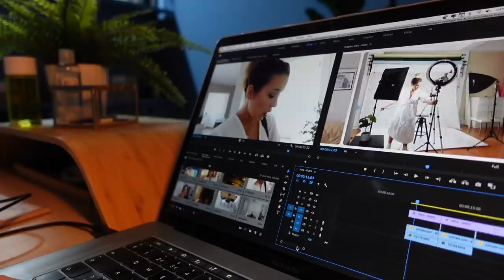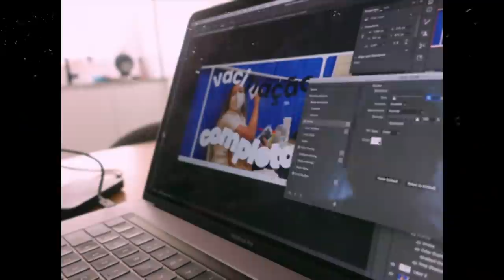efeitos secundários, protótipos & novo cabelo